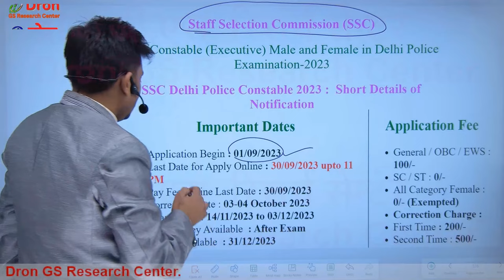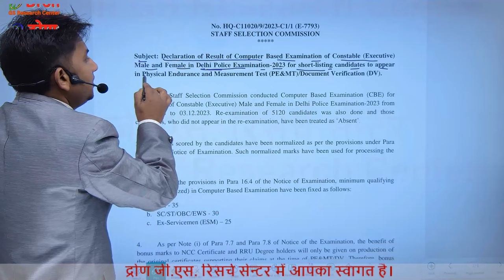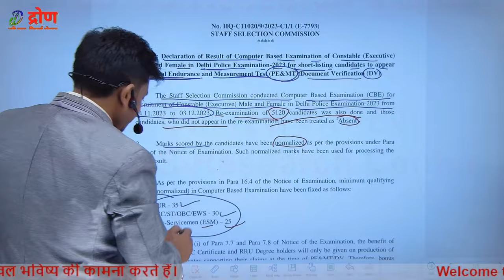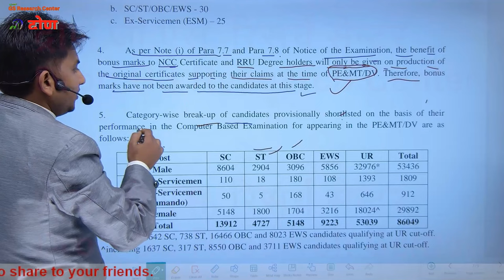Delhi police result 2023 । दिल्ली पुलिस भर्ती में एक नया मोड़ । Delhi police cut off 2023 । Delhi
इस विडियो में Delhi police result 2023 के बारे में सूचना दी गई है।
 This video is about the information of Delhi police result 2023.

1) delhi police result 2023
2) delhi police cut off 2023
3) delhi police result
4) delhi police cut off
5) delhi police constable result 2023
6) delhi police constable cut off 2023
7) delhi police constable vacancy
8) delhi police constable vacancy 2023
9) delhi police
10) delhi police 2023 physical date out
11) delhi police physical cut off update
12) delhi police constable physical cut off out
13) delhi police physical date
14) delhi police constable final result update
15) delhi police final process